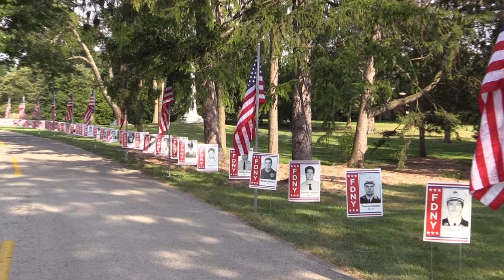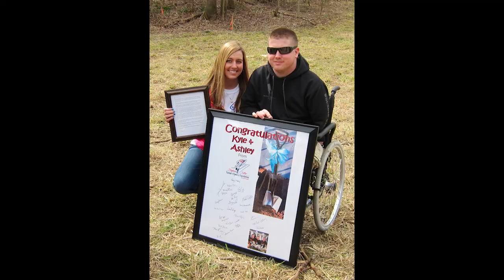T2T CINCINNATI 2013 - HIGHLIGHTS (HD)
Highlights from Cincinnati's second Tunnel to Towers Run on September 8, 2013 at Spring Grove Cemetery and Arboretum.

Produced by Mark Phillips for the Tunnel to Towers Foundation